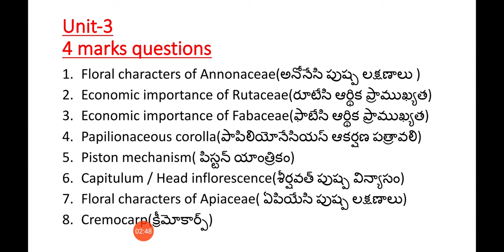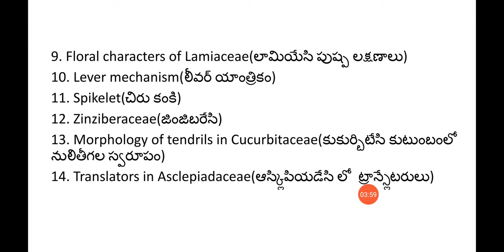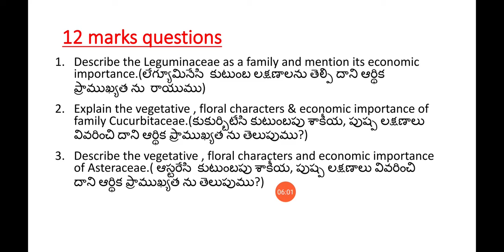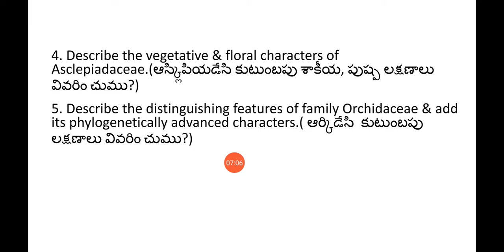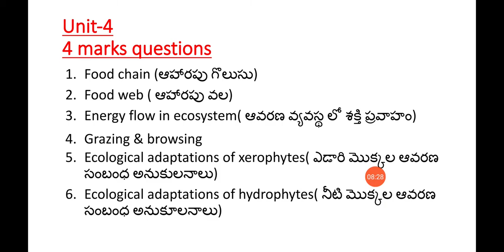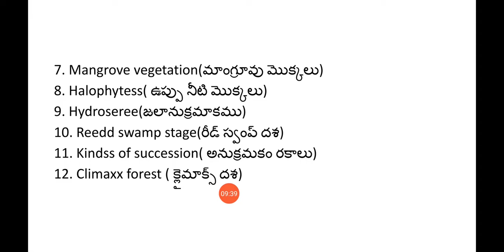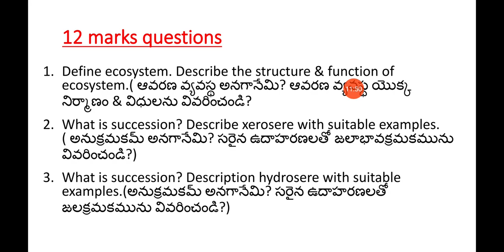Botany 1st year important questions//Semester-2//Part-2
Important questions
ముఖ్యమైన ప్రశ్నలు
Unit-III & IV